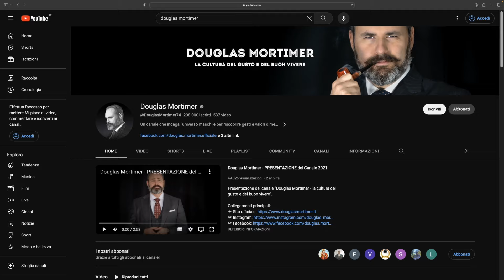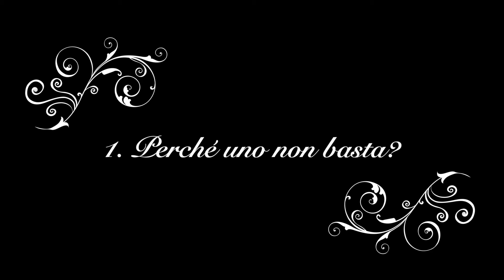Come SCEGLIERE il PROFUMO in base all'occasione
Nel mondo del gentiluomo, nulla è lasciato al caso, e la fragranza che indossiamo non fa eccezione. In questa puntata vi accompagnerò in un affascinante viaggio olfattivo alla scoperta della scelta del profumo perfetto per ogni occasione.

Link e altre informazioni:
⮕ Qui potrete trovare un'accurata selezione di prodotti che ho creato con dedizione e passione per coloro che, come me, abbracciano l’arte del vivere con stile e eleganza
⮕ Per restare aggiornati sulle novità del canale e sulle ultime offerte "eleganti" potete seguirmi anche su Telegram
⮕ Per abbonarvi e accedere ai contenuti esclusivi cliccate qui: